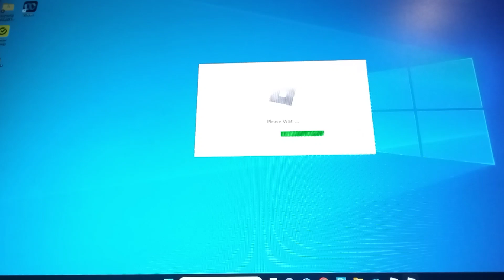AMANDA THE ADVENTURER with AMANDA